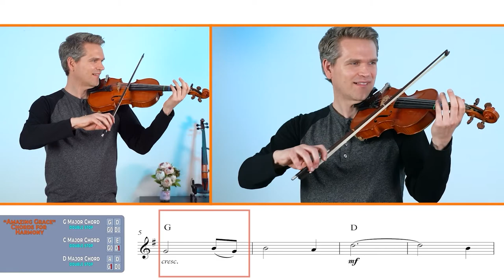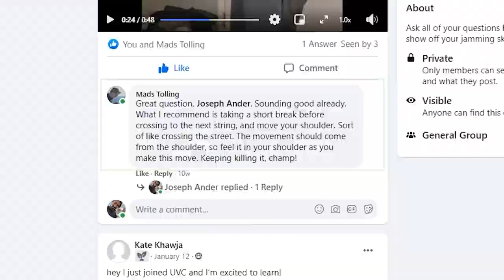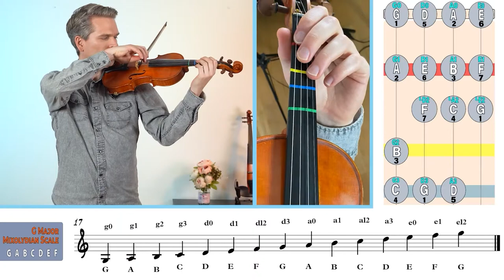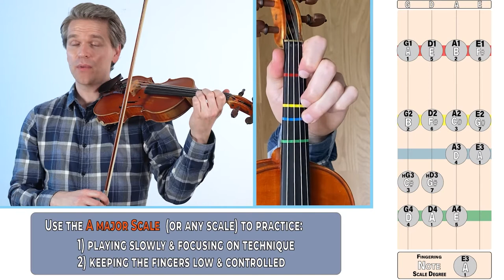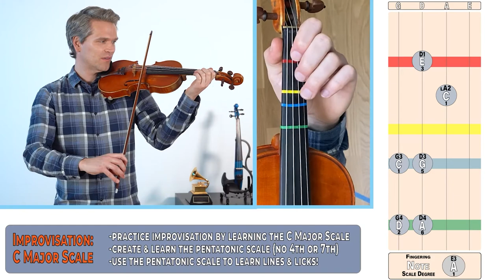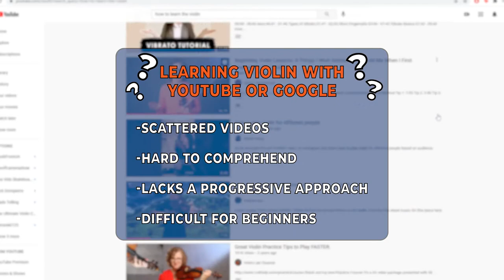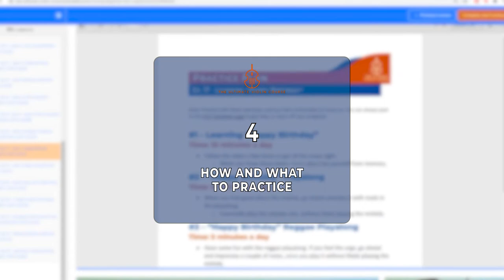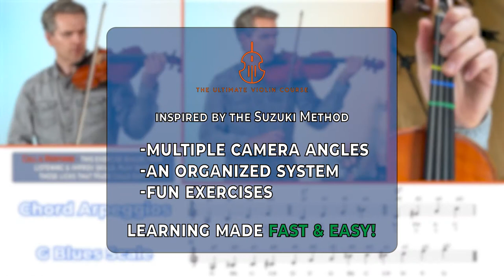Learning How to Play the Violin - TOP 10 TIPS! - Webinar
Mads Tolling (2x Grammy Award-winner) goes over his Top 10 Tips for learning the violin. Whether you're a complete beginner, or a returning player looking to touch up your technique, this video is for you!

Chapters:
0:00 UVC Jam Intro
0:48 Video Intro
1:46 Mads' Background
2:47 UVC Intro
4:19 Benefits of UVC
5:39 UVC Features and Bonuses
6:46 Top 10 Tips: Tip 1 - How to Develop a Straight Bow
10:54 Tip 2 - How to Best Use the Left Hand Fingers
13:58 Tip 3 - Maintaining a Straight Left Wrist
14:38 Tip 4 - Holding the Violin Comfortably While Playing
15:58 Tip 5 - How to Play in Tune
16:46 Tip 6 - Playing Rhythm with the Chop
21:17 Tip 7 - How to Play Pizzicato
23:22 Tip 8 - Playing with Vibrato
27:12 Tip 9 - Playing with Rhythm and Grooving
29:21 Tip 10 - Improvisation and Jamming
32:20 Bonus Tip - Making Funny and Random Sounds
33:14 Learning with UVC
35:40 How Mads Learned
36:00 UVC Mission and Structure
37:31 Testimonials
39:09 UVC Special Offer
40:05 FAQ 1 - How Do I Get Started? What Should I Do First?
41:54 FAQ 2 - How Long Does it Take to Complete Each Level?
42:13 FAQ 3 - How Much Should I Practice?
43:12 FAQ 4 - What is the Age Range for Taking UVC?
43:47 FAQ 5 - Is There a Limit or Expiration for me to Watch the Videos?
44:21 FAQ 6 - Can UVC be Combined with Other Violin lessons or Classes?
44:54 FAQ 7 - Does UVC Offer any Returns?
45:05 FAQ 8 - How are You Going to be There for Me as a Teacher?
45:31 FAQ 9 -  What is Your Professional Life Like?
46:00 FAQ 10 - When You are Not Playing Music, What are Your Interests?
46:41 FAQ 11 - Difference between a Violin and a Fiddle?
47:25 Video Outro

Learn how to play the violin with Mads Tolling with The Ultimate Violin Course (UVC).

UVC covers TWO years of violin education, all on-demand with 50+ streaming lessons. You also get access to course materials (practice plans, sheet music, playalongs) and a private Facebook group to ask Mads ANY questions you have!

learn violin learn how to play the violin violin beginner techniques violin intermediate violin vibrato violin bow technique violin left hand technique violin right hand technique violin lessons online violin teaching violin course violin webinar